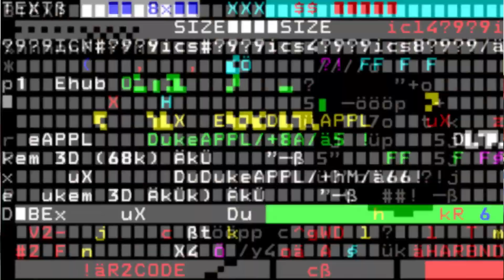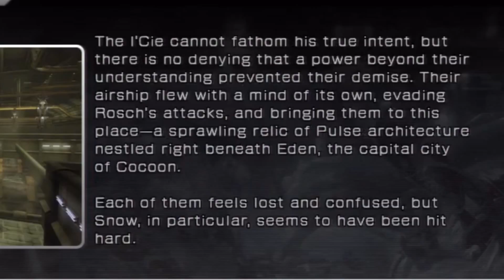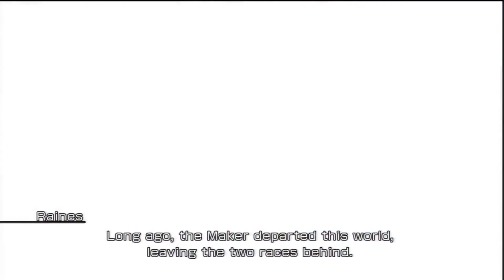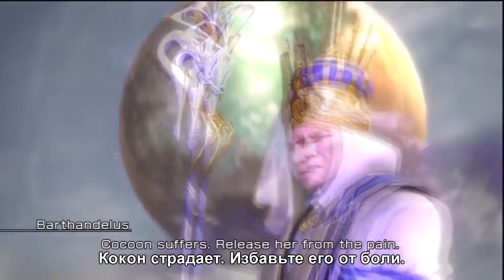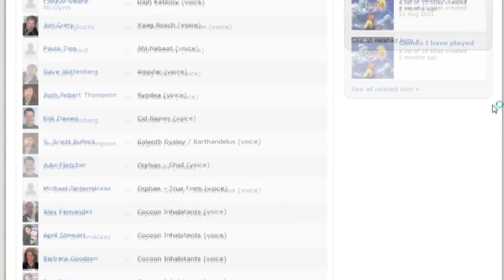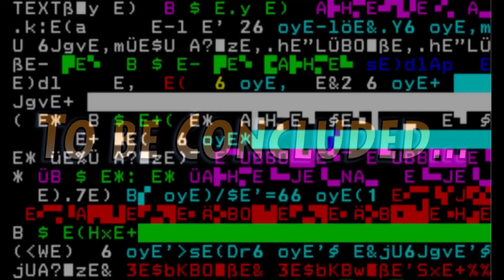Final Fantasy XIII – Part 5 [Spoony - RUS RVV]